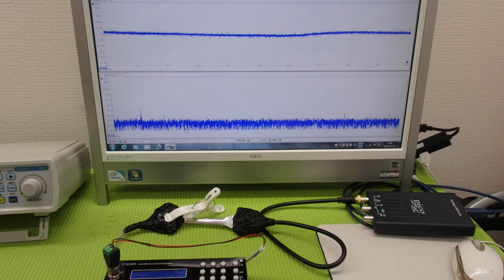オリジナル超音波プローブの「発振・制御」技術 ultrasonic-labo